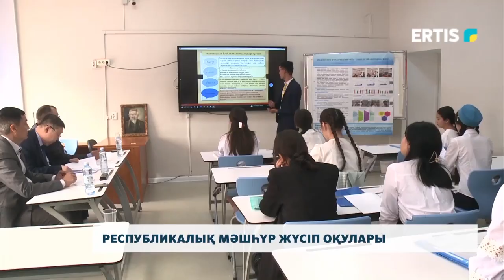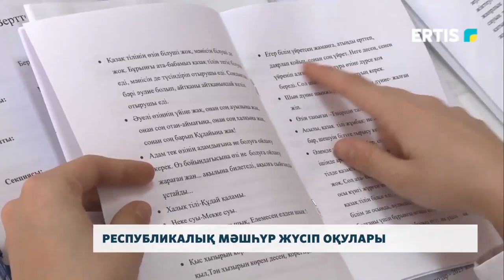Республикалық Мәшһүр Жүсіп оқулары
Павлодарда үшінші рет республикалық Мәшһүр Жүсіп оқулары өтті. Оған еліміздің 12 облысы мен 3 қаласынан оқушылар қатысты.